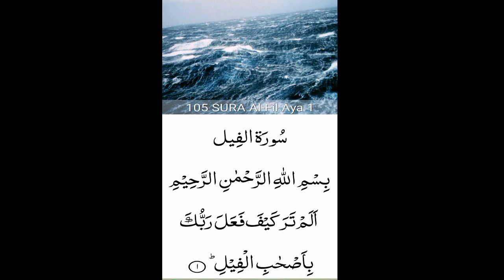105. Surah Al-Fil (the Elephant) By Rashid mishary Al fasy |Beautiful recitation